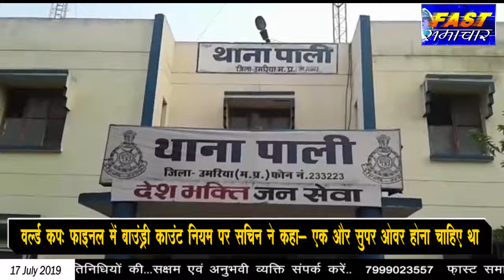उमरिया - अंधे कत्ल का पुलिस ने किया खुलासा दोनो आरोपी गिरफ्तार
-उमरिया जिले के पाली थाना क्षेत्र अंतर्गत ग्राम पैली में बीते करीब 10 माह पूर्व संजू गौतम की हत्या का पुलिस ने खुलासा करते हुए दोनों आरोपियों को गिरफ्तार कर लिया है।
--गौरतलब है कि सोहागपुर निवासी संजू गौतम व पैली निवासी हीरालाल लालमन यादव का जमीनी विवाद चल रहा था जहाँ आरोपी हीरालाल व लालमन यादव ने म्रतक संजू गौतम के ऊपर कुल्हाड़ी से हमला कर उसकी हत्या कर दी व लाश को सोन नदी में फेंक दिया था। पुलिस ने इस मामले में अज्ञात आरोपियों के विरुद्ध अपराध दर्जकर विवेचना की जहाँ लगभग 10 माह के बाद अंधी हत्या के दोनों आरोपियों को पुलिस ने गिरफ्तार कर न्यायिक अभिरक्षा में भेज दिया है। इस घटना में खास बात यह है कि अभी तक म्रतक की लाश पुलिस ने अभी तक बरामद नही की है जिसके प्रयास जारी है।